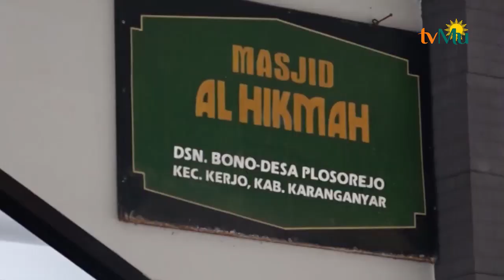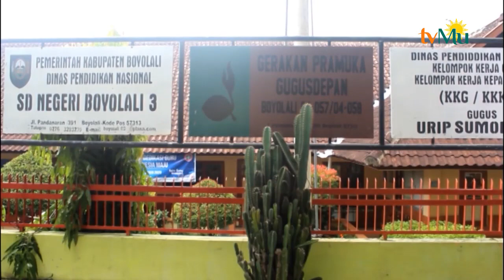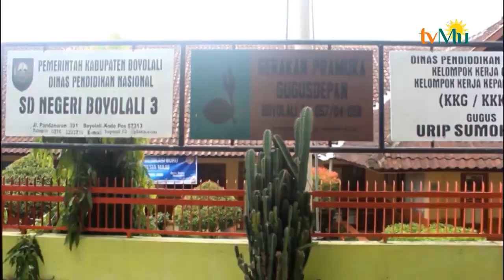Giat Religi Dimasa Pandemi